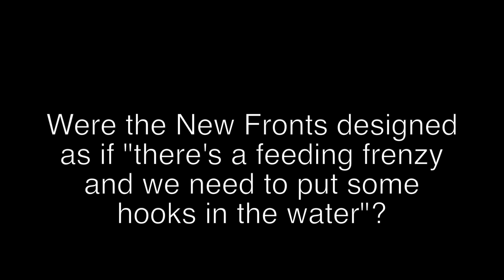Jarvis Mak: SVP, Customer Success at Rocket Fuel - Programmatic Buying & New Fronts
Recorded at the Videonomics New York City Roundtable, Nov 21, 2013